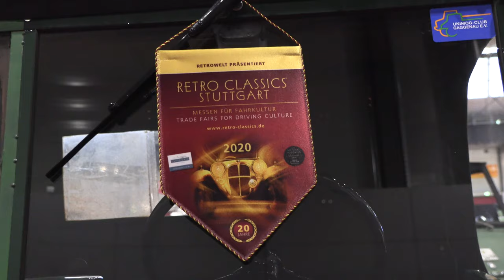Unimog mit zwei Gesichtern: Mercedes-Benz Unimog 2010, Baujahr 1951, ist das Restaurierung-Highlight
Zur Hälfte restauriert im wahrsten Sinne des Wortes. Der Unimog von Fabio Ponzi, ausgestellt unter anderem auf der Retro Classics 2020 in Stuttgart, ist ein echter Hingucker: Der Unimog 2010, Baujahr 1951, den der Vize-Präsident des Unimog-Club Italien, technisch komplett restauriert hat, wurde aber dann nur zur Hälfte auch optisch rausgeputzt.

Wenn man davor steht und dabei auch in den Motorraum schaut, sieht der Unimog links etwas bedauernswert aus und strahlt rechts in neuem Glanz. Selbst die Reifen sind links abgefahren und rechts in Schuss. Claudio Lazzarini, Kassierer des Unimog-Club Gaggenau, dazu: „Ein tolles Projekt! Wenn der Unimog auch rechts neue Reifen montiert bekommt, kann er losfahren, denn er ist technisch in einem Top-Zustand.“
Gratulation an Fabio!

+++ Unimog-Museum +++
Das Unimog-Erlebnis für die ganze Familie in Gaggenau, Deutschland

+++ Unimog-Community +++
Online-Community mit 20.000 Mitgliedern für den Unimog & MB-trac

+++ Unimog-Club Gaggenau +++
Offizieller Mercedes-Benz Unimog Markenclub

+++ Buch&Bild Unimog-Literatur +++
Werkstatthandbuch, Betriebsanleitung, aktuelle Unimog-Bücher